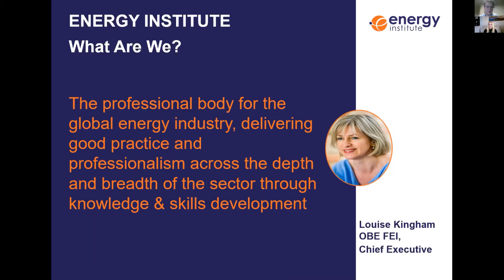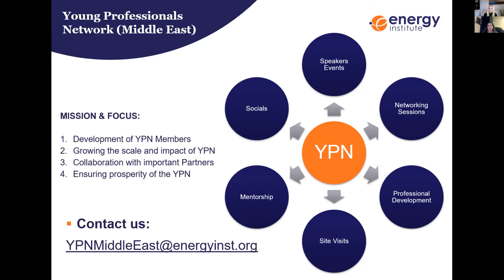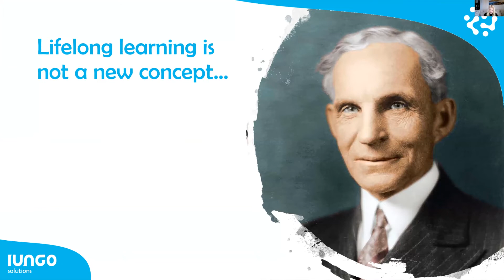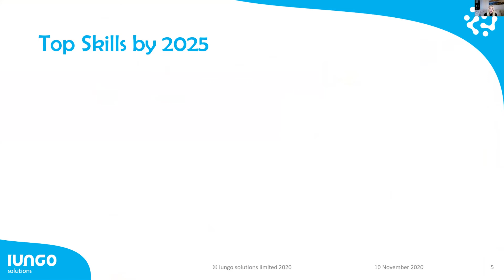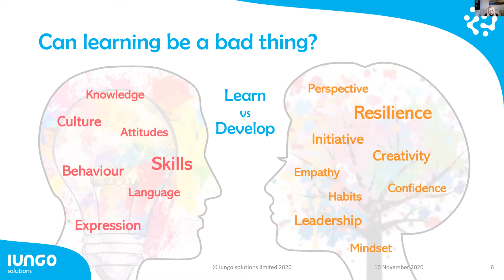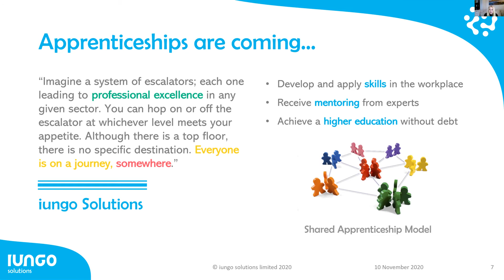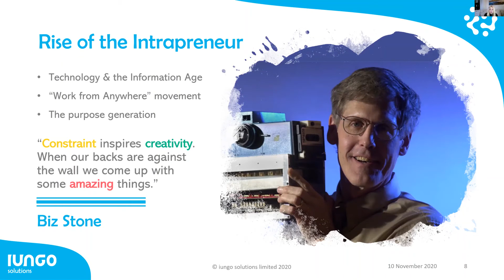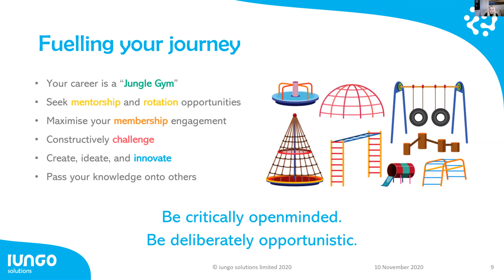EI LIVE webinar | The Learning Hack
The “Learning Hack” workshop is focused on the importance of continual learning to build on your existing knowledge and competencies. Our speaker, Jessica Leigh Jones, who is a lifelong learner herself, will be sharing her insights on how to continue to learn and grow within your field. Join this session to get some tips on how to make the most out of your time, energy and money!

The 45 minutes session discusses:
-  Importance of continual learning in Engineering
-  How to become a lifelong learner
-  Hints & Tips for making the most out of your time, energy, and wallet!
-  Q&A

This workshop is part of a series of virtual workshops run by the Young Professionals Network (YPN) of the Energy Institute’s Middle East branch to support young professionals in developing the right skills and competencies to keep up with the demands of tomorrow.

Speaker - Jessica Leigh Jones MBE

Jessica Leigh Jones MBE is a multi-award-winning Engineer and Astrophysicist. She is Co-Founder and CEO of iungo, a CareerTech Company democratising access to excellent careers for everyone. Jessica is also a Royal Academy of Engineering Visiting Professor for Employability and Professional Skills at the University of Wales Trinity St David’s, where she is leading the flagship Enterprising Engineers Programme for engineering students and apprentices.

Jessica graduated from Cardiff University with an honours degree in Astrophysics in 2015 and is a Chartered Quality Professional (CQP MCQI). She is a Non-Executive Director of Institute for Apprenticeships and Technical Education (IfATE) and Vice Chair of Wales’ largest exam board, WJEC. She is the Womenspire 2020 Board Member of the Year.

Jessica has received the Freedom of the City of London and represents the fastest progression to the rank of Liveryman at the Worshipful Company of Scientific Instrument Makers. She was 2017’s Woman of the Future for Technology & Digital, featured in the 2020 Who’s Who list of influential British people and appeared as one of the youngest in the Forbes 30 under 30 Europe List 2018.